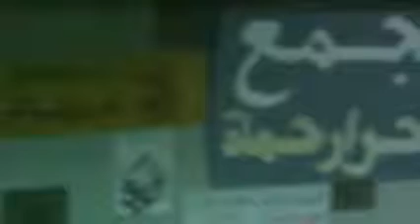4 1 Hama أوغاريت حماة حي الحميدية , مظاهرة مسائية أربعاء الشهداء